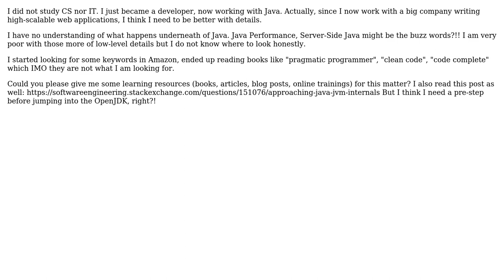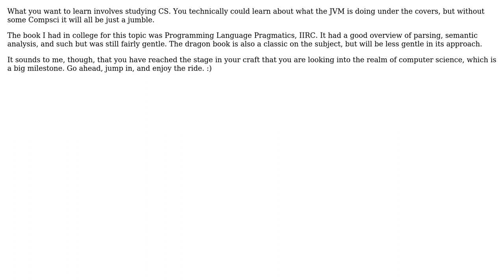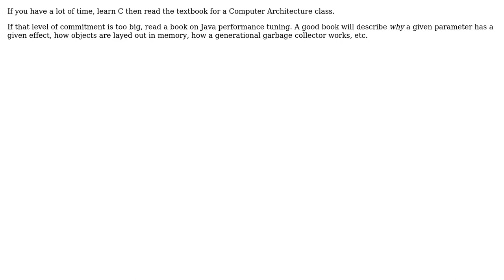Software Engineering: How to get familiar with "what happens underneath of Java"? (4 Solutions!!)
Software Engineering: How to get familiar with "what happens underneath of Java"?

With thanks & praise to God, and with thanks to the many people who have made this project possible! | Content (except music & images) licensed under CC BY-SA | Music | Images & others | With thanks to user Michael user Martin C. Martin user Martijn Verburg user M Afifi user FidEliO and the Stack Exchange Network Trademarks are property of their respective owners. You are responsible for your own actions.